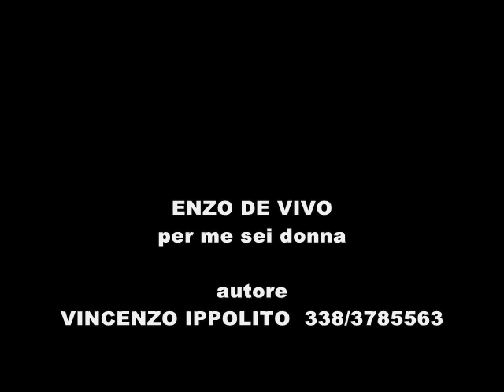ENZO DE VIVO ( PER ME SEI DONNA ) autore VINCENZO IPPOLITO